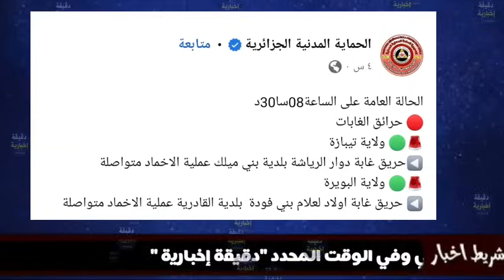شاهدو مايحدث الان في ولايتي تيبازة والبويرة...لا حول ولا قوة الا بالله ربي يستر خاوتنا تماك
حريق الغابة البويرة تيبازة بجاية